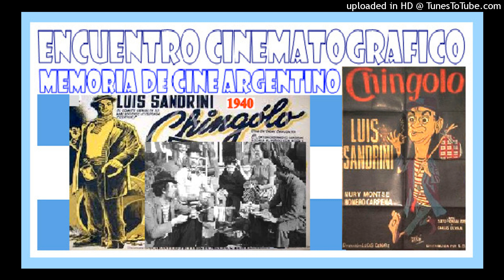Memoria de Cine Argentino - Chingolo - 9-10-2023 -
“Encuentro Cinematográfico” es un programa radial conducido por el Dr. Jorge Norberto Mario a través de la emisora FM Lourdes, de la ciudad de Concordia, Entre Ríos, República Argentina; cuyo correo electrónico es - El programa se emitía todos los días viernes de 19,30 a 21:30 horas de Marzo a Noviembre; estando ahora en receso.